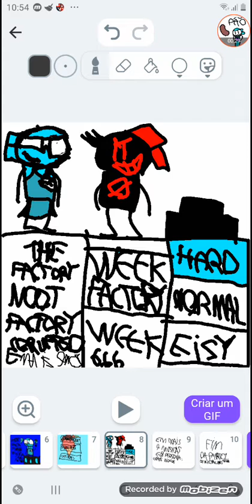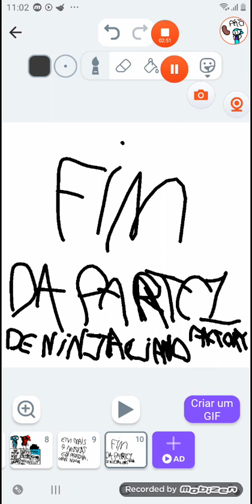uma nova serie começou fnf_vs_ninja_ciano_factory🍦parte 1 lutando contra o mini ninja ciano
sim agora vcs sabem que eu tenho uma fábrica mas nao me pergunte oque faso nela øķ hahahahahahahaha